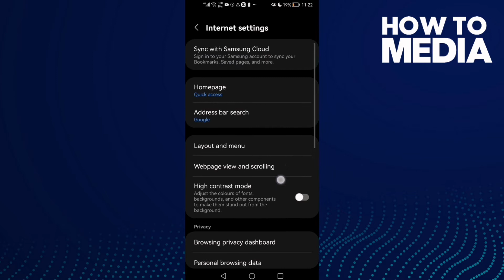How to Enable Location on Samsung Internet browser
in this video we discuss :